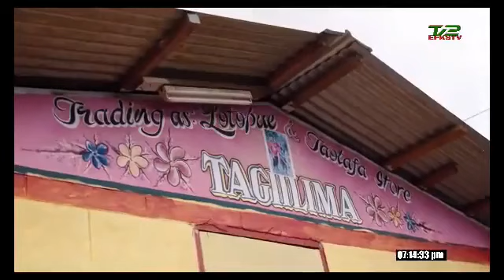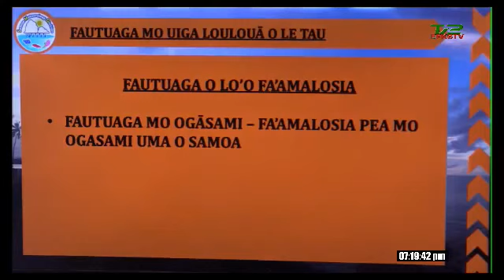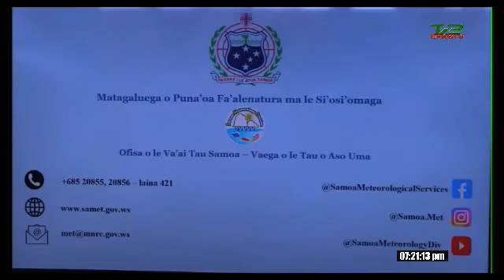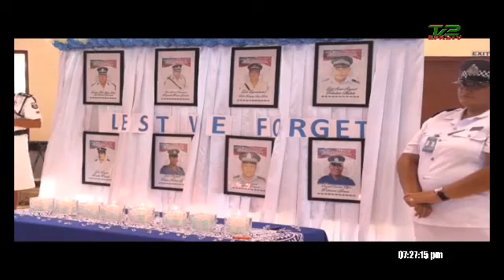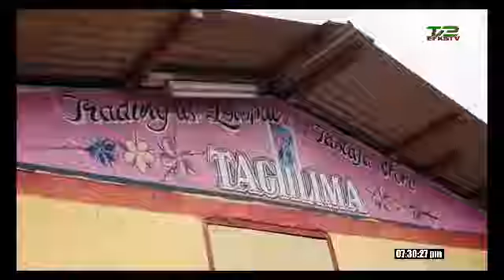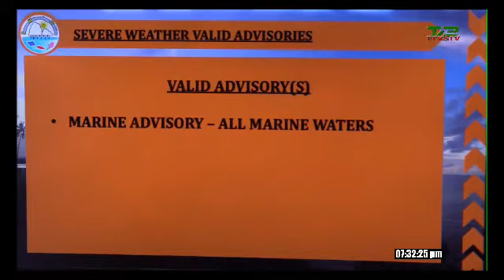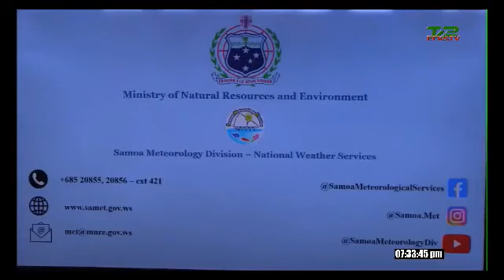Manatua pea tagata na maliliu ile Tsunami & more (29 Setema 2021) - 🔴 EFKS TV2